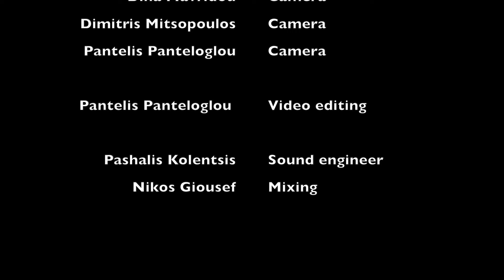Tsiri Band - Litany / Λιτανεία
Από την συναυλία για τα "15 χρόνια Τσιριτσάντσουλες" που έγινε στο "Αυτοδιαχειριζόμενο Θέατρο Εμπρός" τις 17 Δεκεμβρίου 2015, στην Αθήνα.

Οι Tsiri Band είναι:
Νίκος Γιούσεφ , μπάσο, φωνή
Ειρήνη Τηνιακού, πλήκτρα και analog synths, φωνή
Θοδωρής Ντιλγέρης, ηλεκτρική κιθάρα
Φοίβος Κατσιφλώρος , ντράμς

Εικονολήπτες: Θωμάς Γκίνης, Παντελής Παντελόγλου, Ντίνα Μαυρίδου, Δημήτρης Μητσόπουλος.

Μοντάζ: Παντελής Παντελόγλου

Ηχοληψία: Πασχάλης Κολέντσης

Μίξη ήχου: Νίκος Γιούσεφ

Video part from the concert taken place in Empros Theater, Athens for celebrating the 15 years of the collektiva "Tsiritsantsoules".

Tsiri Band are: Nikos Giousef - Bass , voice
Irini Tiniakou - Keyboards & Analog synth, voice
Thodoris Dilgeris - Guitar
Fivos Katsifloros - Drums

Video cameras: Thomas Ginis, Dina Mavridou, Dimitris Mitsopoulos, Pantelis Panteloglou

Video editing: Pantelis Panteloglou

Sound engineer: Pashalis Kolentsis